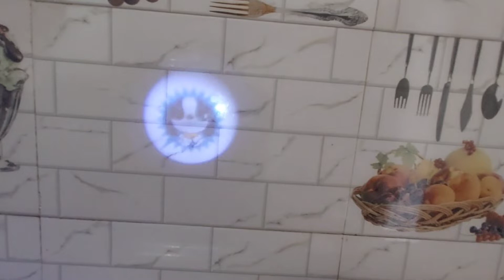New add+++🥳🥳😂 || VARSHA ROJASARA AND FAMILY VLOG 😜😝😅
Family Vlog
Family Masti
Family Video
Vlog daily
Daily vlog
Daily lifestyle
Daily life
Daily Routine
Vlogger
Village Vlog
Village Life
Village Lifestyle
Village Cooking
Village
Masti
Gujju Vlog
Sweet Home
House Vlog